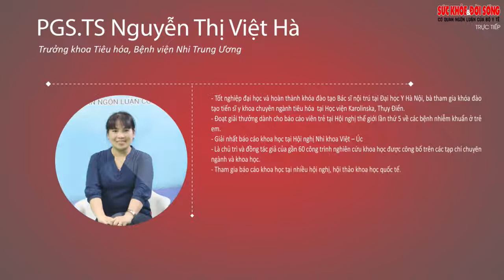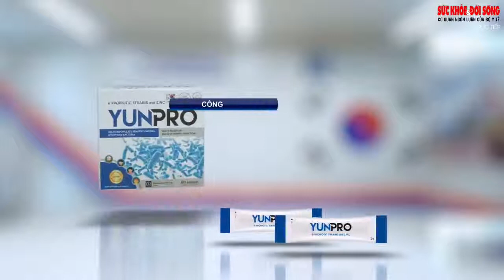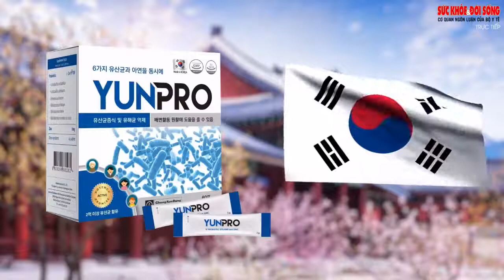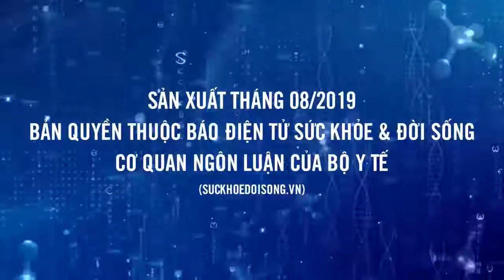TĂNG CƯỜNG MIỄN DỊCH TIÊU HÓA CHO TRẺ NHỎ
Hệ miễn dịch là hàng rào bảo vệ cơ thể khỏi các tác nhân gây bệnh, tuy nhiên hệ miễn dịch ở trẻ nhỏ chưa được hoàn thiện nên dẽ bị tấn công bởi vi khuẩn virus và các tác nhân gây bệnh khác...